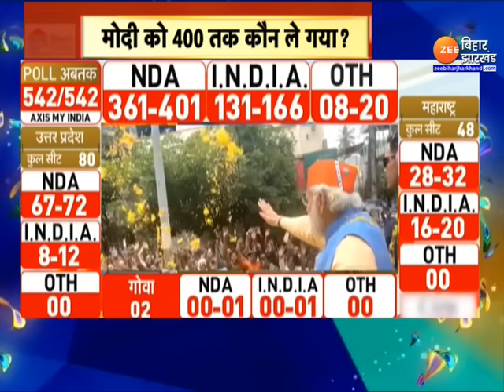Lok Sabha Election Result 2024: मोदी को 400 तक कौन ले गया ? | Exit Poll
Lok Sabha Election Result 2024:  चुनाव से पहले आए एग्जिट पोल (Exit Poll 2024) से लेकर जी मीडिया के AI एग्जिट पोल में भी तीसरी बार NDA की सरकार बनती दिख रही है...सवाल ये उठता है कि आखिर विपक्ष के बनाए नैरेटिव और सियासी चक्रव्यूह के बीच मोदी के तीसरे टर्म को कन्फर्म करने वाले असली फैक्टर कौन से दिख रहे हैं...क्या राम मंदिर का मुद्दा असर दिखा गया या जनकल्याणकारी योजनाएं...